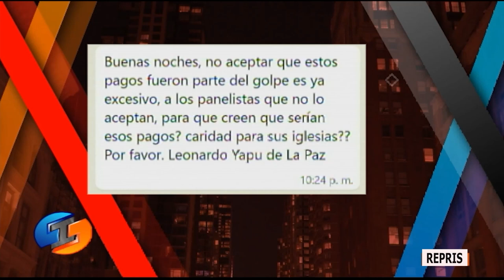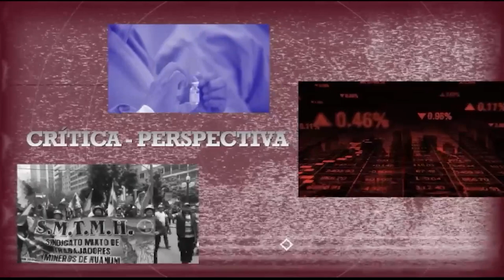En Irreverentes hablamos de la sentencia a Murillo y la situación del gobernador Camacho